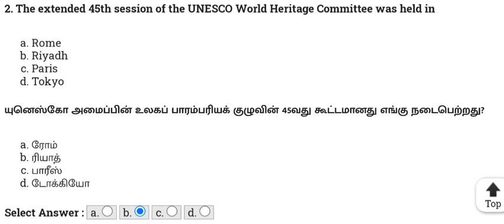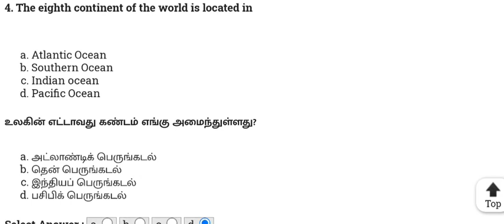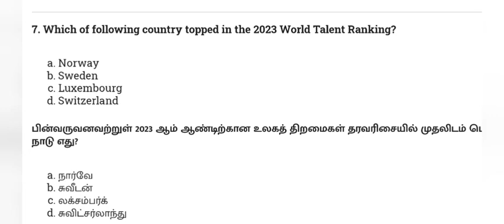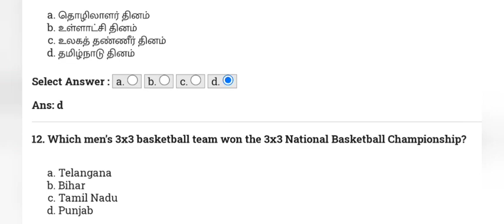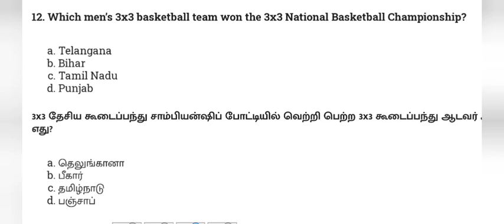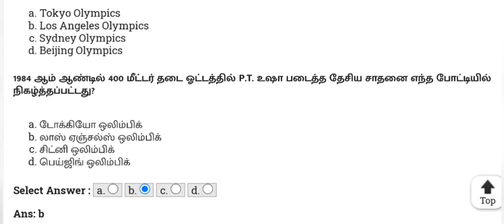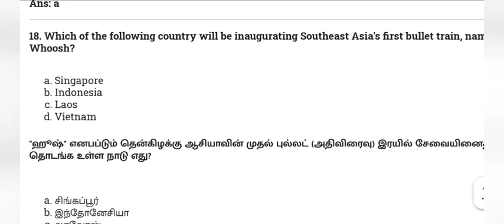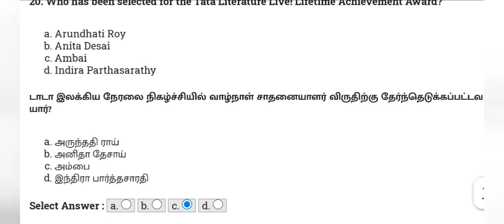IMPORTANT CURRENT AFFAIRS OF OCTOBER 2023 PART 1 (GIVE AWAY PART 1 VIDEO)